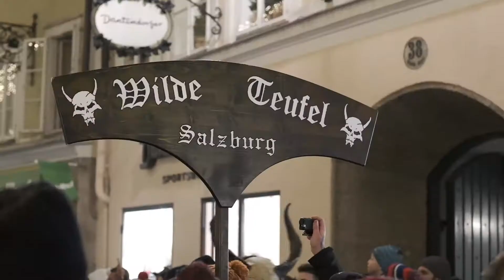Krampus Run in Getreidegasse 2019 - Krampus in Salzburg, Austria on Krampus Day the 5th of December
Here is a quick trailer of the 2019 Krampus run in Getreidegasse on the 5th of December 2019, the day of the Krampus. On the 6th of December, it's the day of Saint Nikolaus and Krampus accompanies Nikolaus to the children.

After the 6th of December, most Krampus runs are over. If you have the chance to see Krampus while you visit Salzburg in December, go for it! It's a unique opportunity.